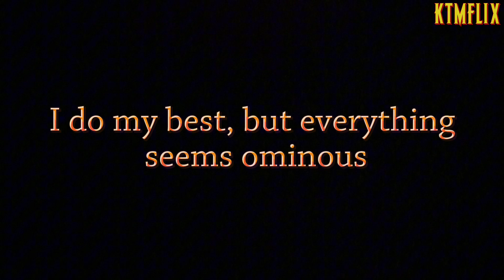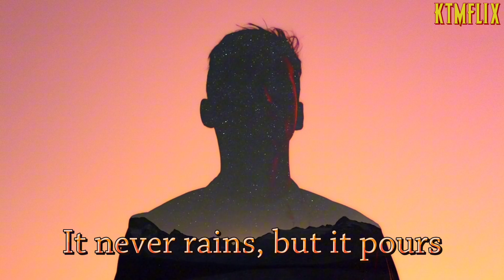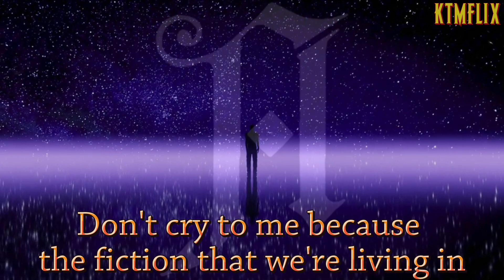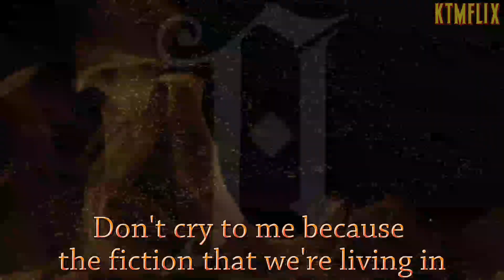ARCHITECTS - ANIMALS (Lyrics)